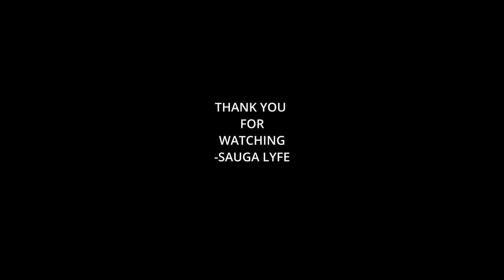MADUWA SINHALA ARTIST MUSIC COMPILATION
0:00 MADUWA Kondosthara (කොන්දොස්තර)
0:05 MADUWA - Mara Seen (මාර සීන්) Featuring SHAN PUTHA
0:10 MADUWA - Meuwa Beheth (මෙව්වා බෙහෙත්)
0:15 MADUWA Wiramayak (විරාමයක්)
0:20 Subscribe